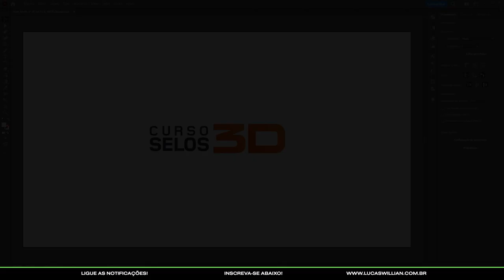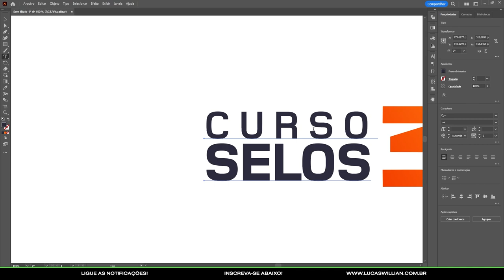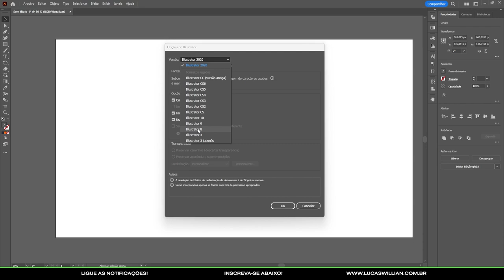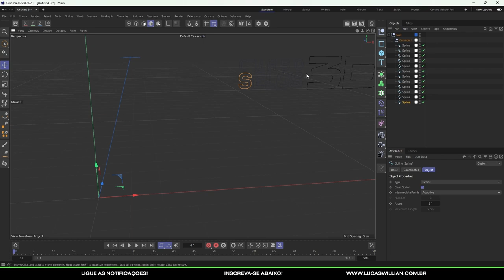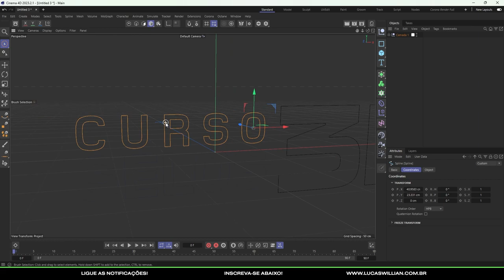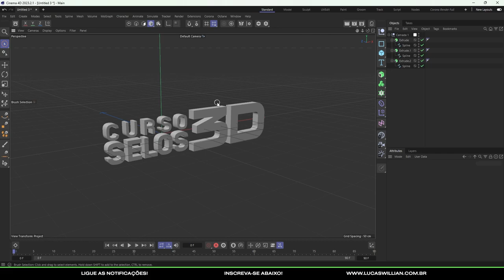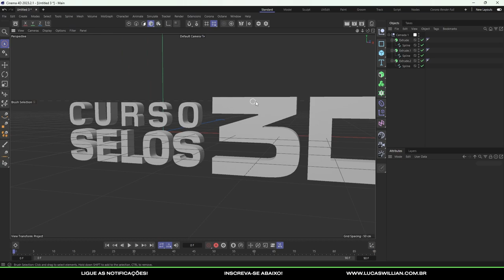Como transformar 2D em 3D no Cinema 4D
Aprenda como transformar imagens 2D em incríveis criações em 3D no Cinema 4D com este tutorial detalhado. Descubra técnicas passo a passo para dar profundidade e realismo às suas ilustrações. Desperte sua criatividade e mergulhe no mundo tridimensional agora mesmo!

☑️ Como Criar uma Caixa de Papelão no Cinema 4D Simples e Fácil